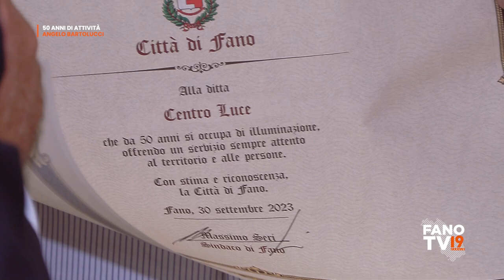Festa dei 50 anni di attività lavorativa di Angelo Bartolucci